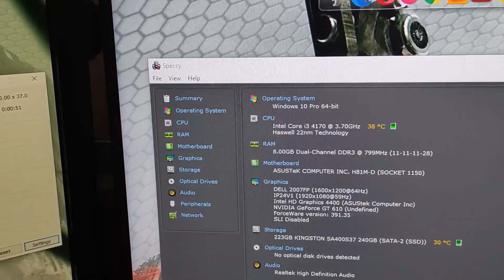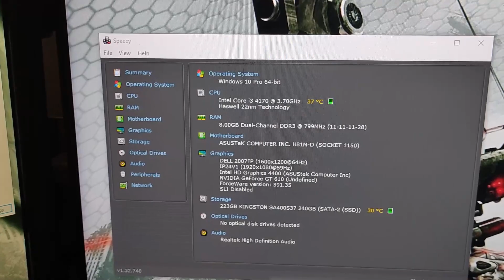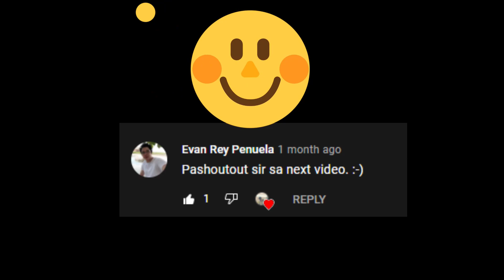OLD PC UPGRADE / Ways to improve your Old PC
Here is a quick guide on how to upgrade your old computer.
Upgrade your cooling system and replace your old computer case with a better air flow casing.

This is not a paid advertisement. This is just a guide on how to improve your pc performance. You may use any of computer parts you like.

I hope that you will learn from this video.

ATTRIBUTION